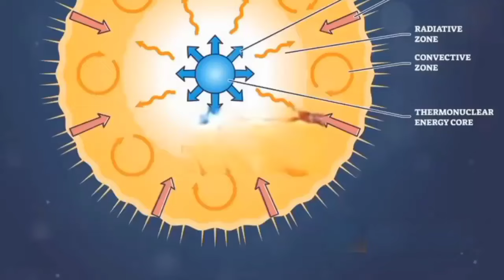لماذا تحترق الشمس رغم أنها في الفضاء ؟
إذا أعجبك الفيديو لا تنسى أن تشترك في القناة و اضغط على زر اللايك